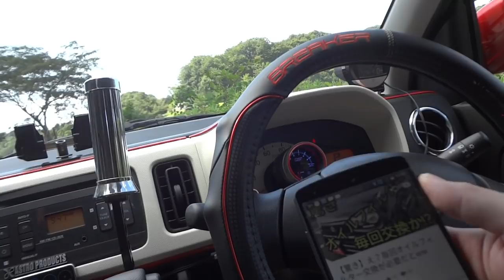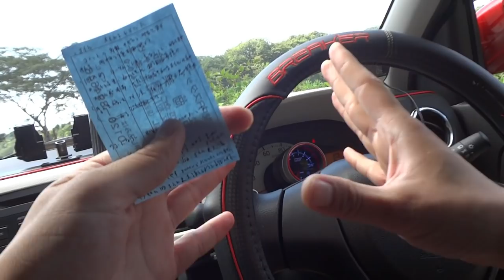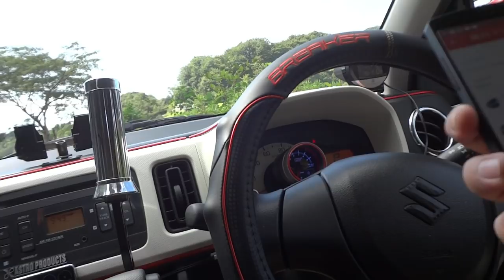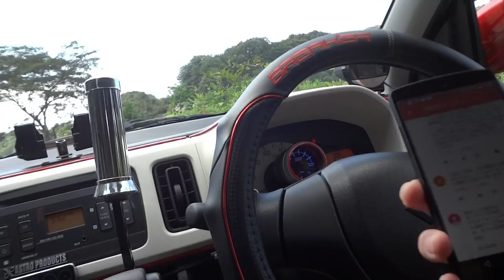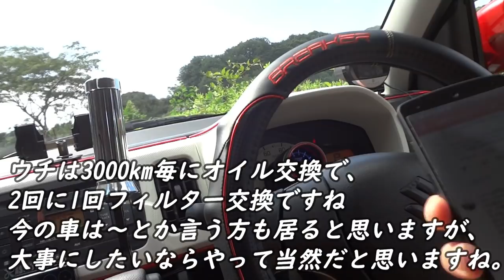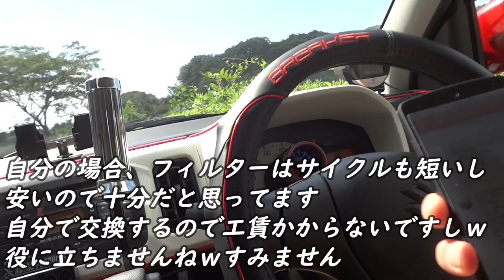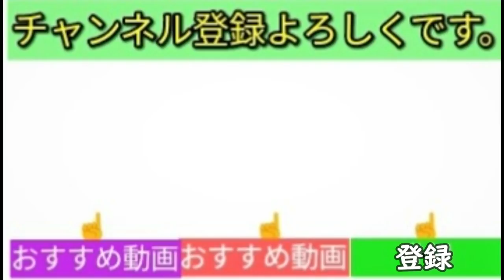【マジ⁉】オイル交換・オイルフィルター交換時期ってどうやって選ぶの？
いいエンジンオイルはどうやって選ぶの？【視聴者さんの質問に答えます】

【WeedBase】オイルを空にしてエンジンを回し続けると大変なことに！！オイル交換はとても大事です。

ターボRS旧友もんどさんお久しぶり＆香取からド派手なエンジンルームの島崎さん2回目

【ミニちゅぶオススメmy動画】

【感動】NGK史上最強プラグ プレミアムRXプラグに交換とインプレッションしてみたら???

【簡単】HKSハイブリットフィルター交換って効果あるのか？吸気音あり(^^♪アルト(HA36S/F)

あなたの愛車紹介【準備中】ですが、お近くなら、みんカラよりメッセージ頂くと撮影可能な事例場合があります。

・ミニちゅぶTV【車とブログ系YouTuber】の動画は主に【水・金】
に動画配信致します。返信の方は出来る限りしていきますので、